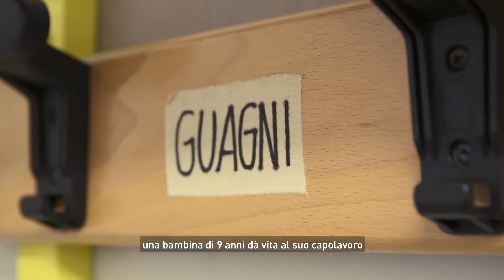I calciatori raccontano del campetto sotto casa nella webserie di Iaki per VOLTA Football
Cinque calciatori di Serie A, ovvero Pierluigi Gollini (Atalanta), Ciro Immobile (Lazio), Alessio Romagnoli (Milan), Stefano Sensi (Inter) e Alia Guagni (Fiorentina Woman), sono i protagonisti della webserie ideata e prodotta dalla customer engagement agency Iaki per il lancio di VOLTA Football, modalità di gioco di Ea Sports Fifa 20 che annulla le distanze tra i grandi campioni e i ragazzi che giocano sotto casa, celebrando ritorno al calcio delle origini. Con VOLTA Football si giocano in 17 campetti di strada di tutto il mondo partite a ranghi ridotti, un calcio guidato dalla passione e senza regole. Nella webserie di dieci puntate VOLTA Football Stories, visibile sul canale YouTube e sui profili social di Ea Sports Fifa 20, i cinque calaciatori ritornano sui campetti di calcio delle proprie città di origine, per raccontare il loro ‘calcio di inizio’ al conduttore e telecronista sportivo Pierluigi Pardo. Filo conduttore della serie è il messaggio: 'Tu potresti essere il campione di domani, perché lui è stato come te, ha iniziato in un campetto di strada proprio come te'. (Nel video la puntata con Alia Guagni)